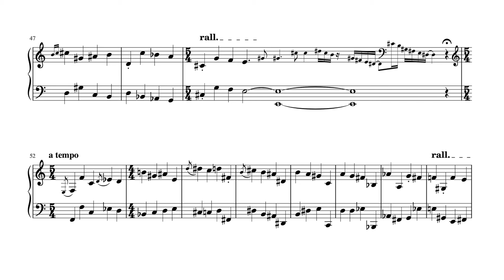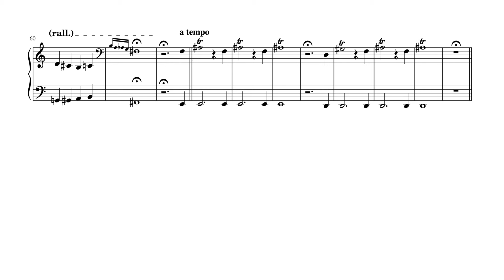Joshua Redman: Identy Thief (Compass, 2009)